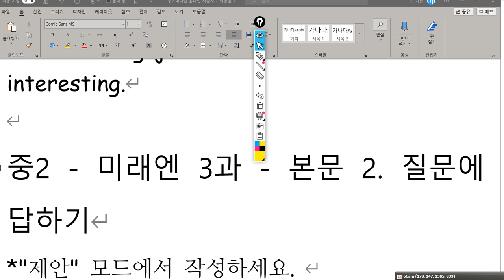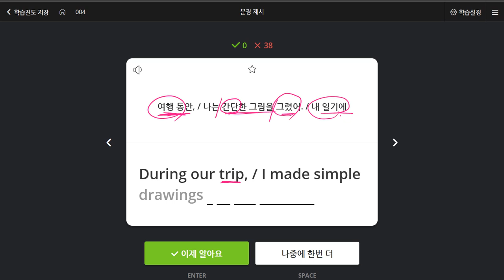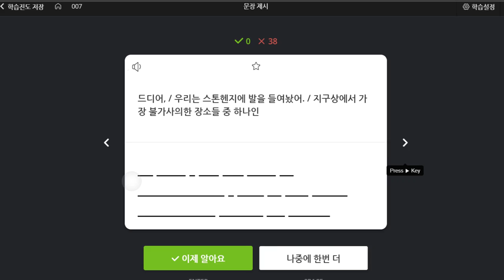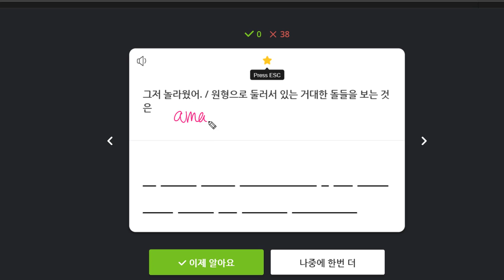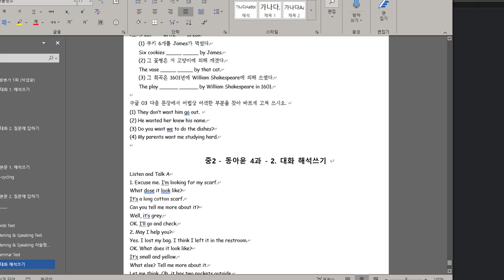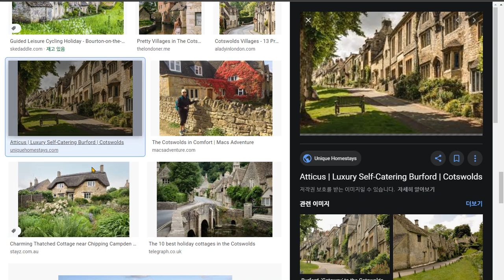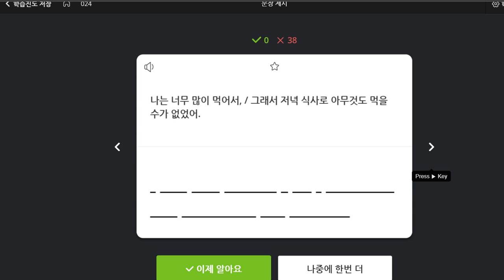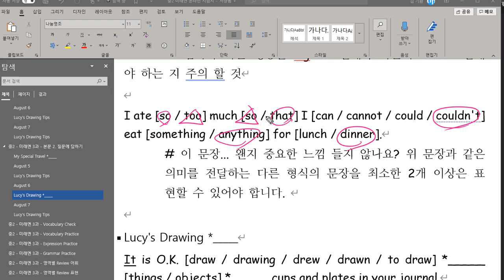중2 미래엔 3과 본문 1 2020 06 10